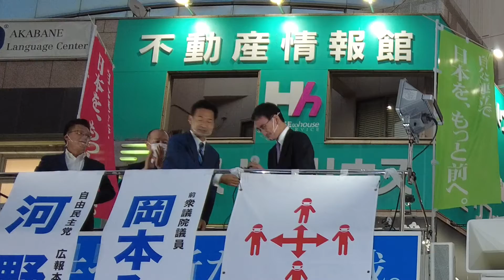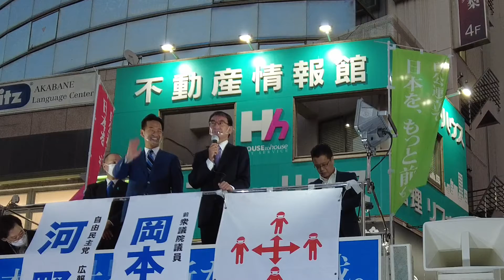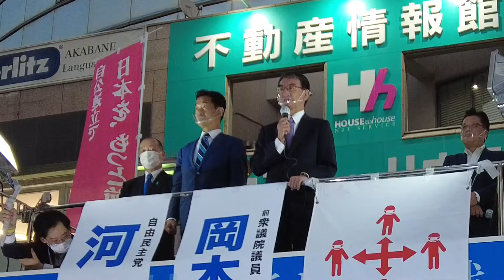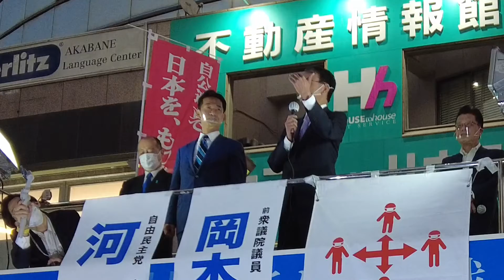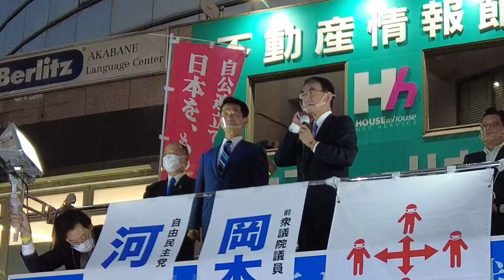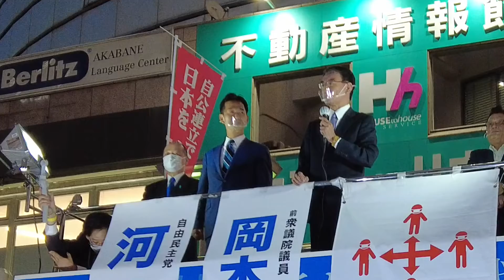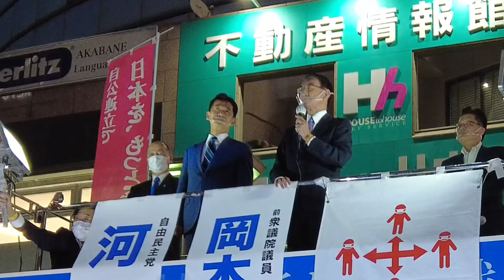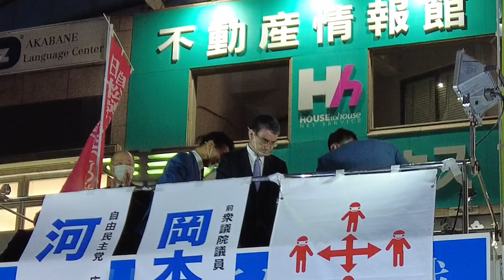河野太郎演説部分抜出 岡本みつなり 衆議院選挙予定候補 公明党 赤羽駅 2021/10/14